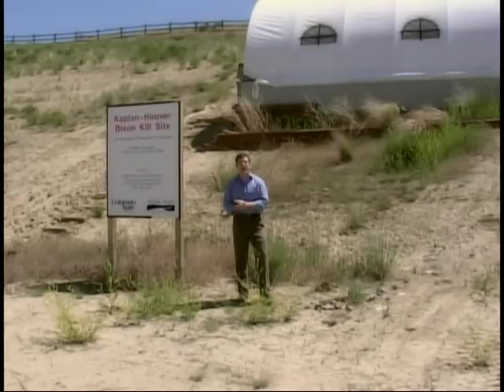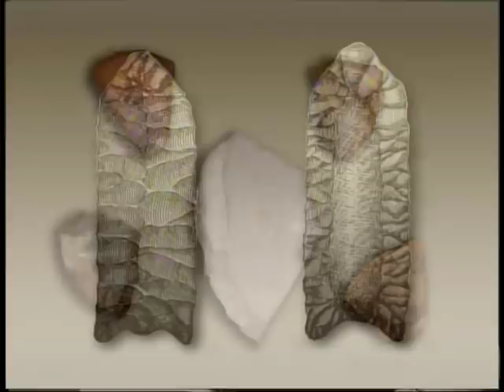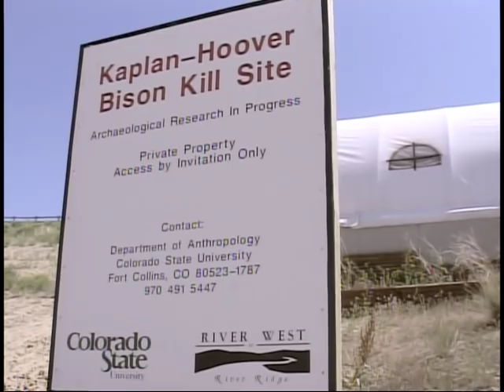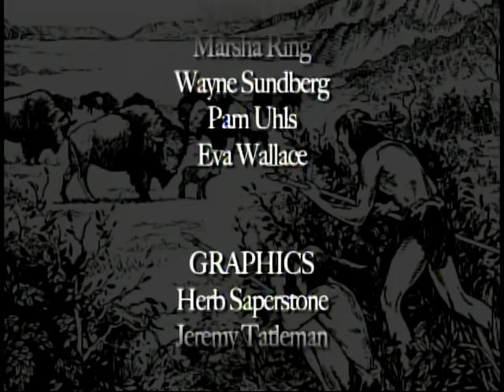Early Peoples of Northern Colorado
Notes: may have some copyrighted material

The first episode in this series traces the origins of human habitation in Northern Colorado from the Folsom People 11,000 years ago to the archaic 'Pre-Plains' Indians. Treloar Tredennick and Ron Sladek describe the ancient setting of our area including megafauna bison and the hunters that used spears and stone tools to survive here. Also discussed are the stone point artifacts that archeolog